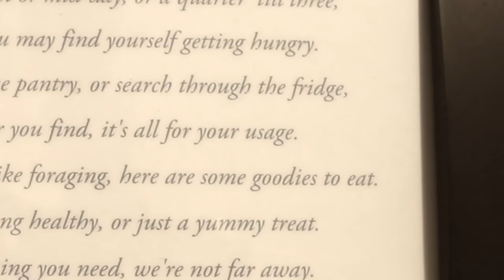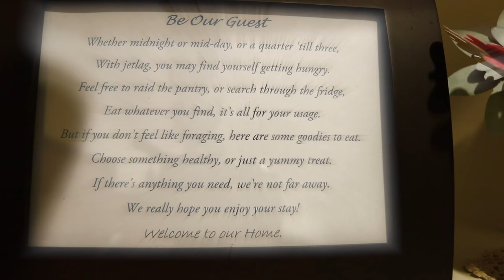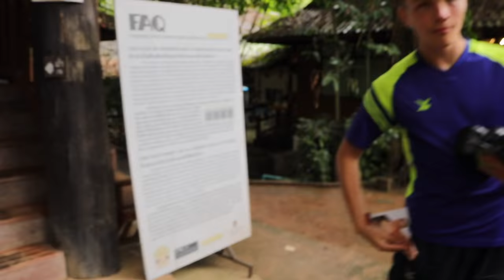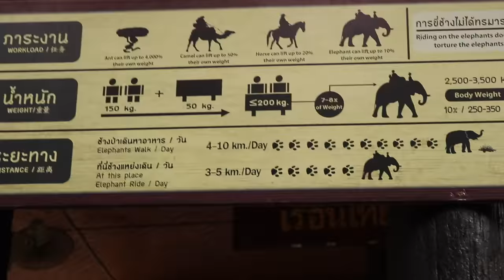Epic Elephant Show in Thailand || (Vlog 16)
Finally a little relaxing during the Thailand trip. Well, not exactly. Any and every film maker and daily vlogger knows to vlog and film while carrying expensive equipment and multitasking is hard work. To be able to truly enjoy things like this anywhere you must be able to let go of work and sit back and relax. This barely is able to happen during this trip, But at least I got my shots. With that being said this is all done (filming and vlogging) so others, like yourselves watching, can enjoy the trip with me.

This is the 4th Vlog of my 2018 summer Thailand trip.
This trip was not meant to go on for fun although when you work hard and sleep little you can fit in much more!!

(Praying4Thailand). We hope to encourage and provoke Christians to pray for Thailand and its people. Being here in person really helps to see all the spiritual warfare going on and the barriers to enlightenment of the people.

QUICK WORD: I did not know before coming here the real condition of all the people and the religious practices that are taken very seriously by the people. It's heart-breaking to see these people so devoted to worshipping these false gods and to imagine they will face God on judgment day should burden us all. While seeing the respect and high honor for monks and sacrificial lifestyle its sobering to think of ways to reach them.

GEAR
Cameras - Canon 80d, Canon 5D iv
Lens - 18-55mm Canon kit lens, 70-300mm Canon, Canon 24-70mm, Rokinon FE14M-C 14mm F2.8 Ultra Wide Lens for Canon (Black) - Fixed
Tripod - Joby monkey tripod, Amazon
Stabilizer - Flycam 3000
Backpack - Case Logic Kilowatt KSB-102 Large Sling Backpack for Pro DSLR and Laptop

My name is Shane Ferris and I am sharing Christ honoring video projects, Bible truths and teachings videos, and Missions Trip videos. Im a born again Christian and want to influence others to emphasize the proper things. I want to make videos that bring God glory and give accurate information about the Bible. I want to help Churches in my ministry as an evangelist. I am currently in my senior year at Masters Baptist College in Fargo, ND. I hope to help new and confused "Christians" while giving some thought provoking lessons in my "Thoughts of the Days".  I also want to share my testimony (life story(s)) through my "Testimony of the Week".